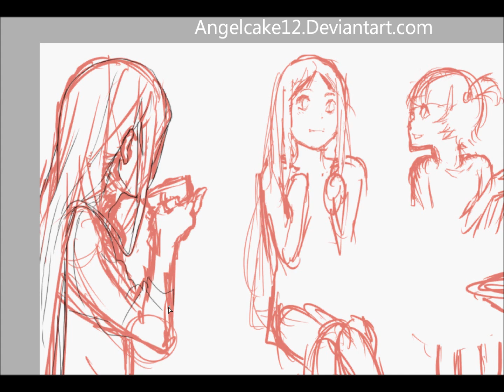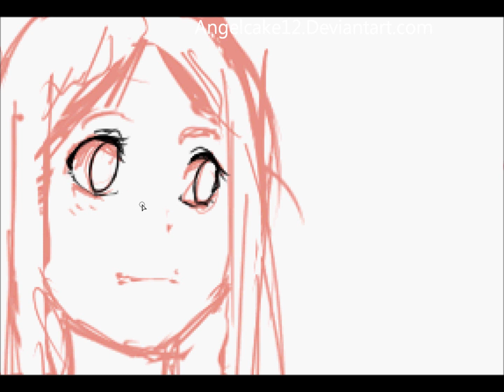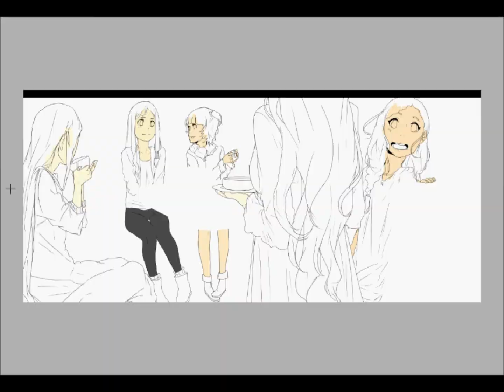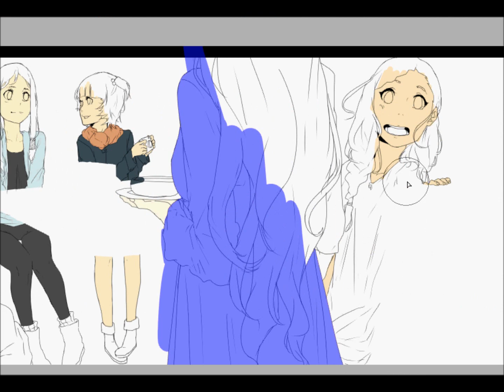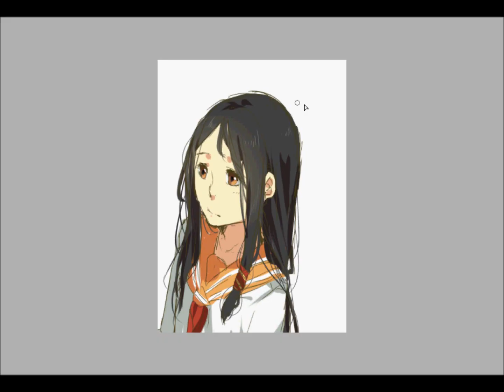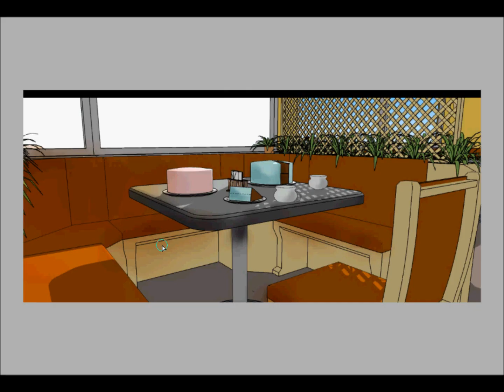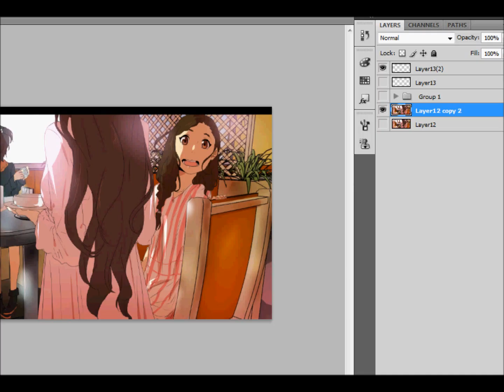Tea Time speedpaint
~No music~

Not the best, but I felt like uploading it :)
background was done in Google sketchup and colored in paint tool sai